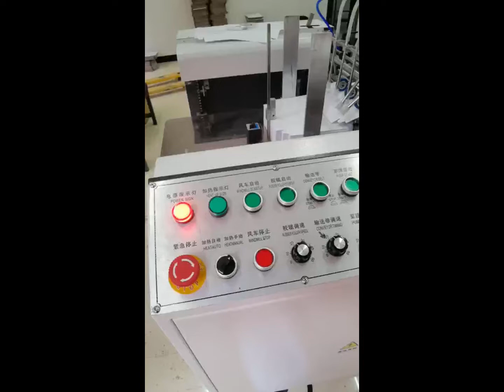Fully Automatic Rigid Gift Boutique Box Making Machine /Boutique Shoe Box Making Machine/China/中国制造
China Leading High Speed Slitting Machine Manufacturer !

18 years experience. China Manufacturers.

Fully Automatic Rigid Gift Boutique Box Making Machine...If You Are interesting...Please..

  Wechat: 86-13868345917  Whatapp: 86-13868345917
CONTACT PERSON :Peter.xie
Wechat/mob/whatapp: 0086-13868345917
CONTACT PERSON :Mr. xie
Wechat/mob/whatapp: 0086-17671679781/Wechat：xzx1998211